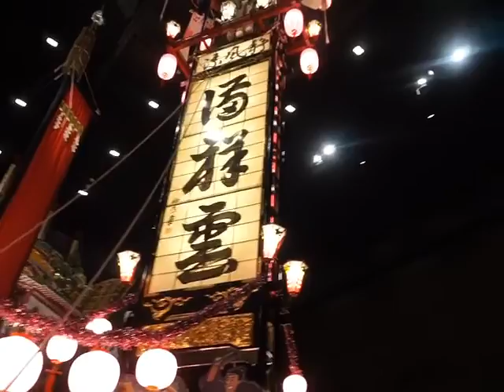Have you been to Wakura Onsen?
Join my friend and I as we hangout in few spots in Wakura Onsen.
Here's the list of locations we went for:
1. Notojima Ohashi Roading Park - Where you will be able to get a good view of the Majestic Notojima Bridge.
2. Yukuri Park Footbath - the free public onsen foot bath.
3. Maguroya - One of the best sushi place in Nanao. It's famouse for Tuna Sushi...
4. Hotel: Biwanso - Traditional Ryokan
5. Fishing at the port (totally optional if you want to catch fish...You can just hang out if you want)
6. Restaurant Blossom - Frech- Japanese Restaurant.
7. Seirinji Shrine
8. Wakura Matsuri Hall

These are the places I would totally recommend to friends if they're doing a day trip in WakuraOnsen.